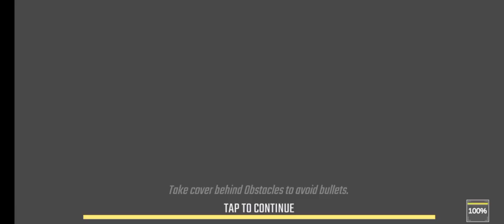Ak47 Kill Squad!! Only Headshot CommandoAdventureAssassin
Commando Adventure Assassin: Free Games Offline Android Gameplay
Modern Commando Warfare: Special Ops Combat 2020 Android GamePlay -

Online/Offline: Offline

Commando Adventure Assassin – Free Games Offline shooting games play.

Welcome FPS shooting games 2020 fans. This offline action games 2020 play is highly recommended for best game players of army commando. This action games play is the choice of best game or military games 2020 players like you. In this action games play, there you can enjoy mission games play without internet. Eye catching graphics and interesting storyline mission in this best games2020 will let you lead a commando force in military games play. Are you ready for this mission games play? If yes then downlow now this free shooting games 2020 play. Gameplay will let you enjoy a new offline shooting games 2020 for your free game time. Your call for duty is to serve your nation and eliminate the enemy in this army commando war game 2020, which is best among offline shooting games 2020. To enjoy this free games play, you will need the training for becoming only commando in best games 2020. This offline sniper game is quite amazing in category of free games or offline games play. You play either the offline games or this best action games, you will lead your commando adventure assassin team.

Are you fan of military games in free games 2020 category? If yes then lead your highly trained military games commando. In terms of best games in offline games category, this commando adventure assassin game is quite unique and amazing for military games fans.

Welcome to this action games offline for leading commando army in FPS shooting games style. Are you ready for commando combat in this action games 2020 mission? If you are big fan of new games in war games category then this free action games all for you. Get your sniper gun and lead your army commando to victory in this soldier games 2020 play. Our new games play is quite unique, making it best among soldier games and realistic games category. If you love to play commando shooting games 2020 in top games for free category then you are at right place. We are offering you, your favorite action games 2020 here. Complete your all military task to become number one commando in this new games of war games category.

You can enjoy now this commando adventure assassin offline game without internet connection. Lets start now this offline new games 2020 for free. Get now this new game from google play store for your android smart phone and tablet. If you are fan of free action games then you